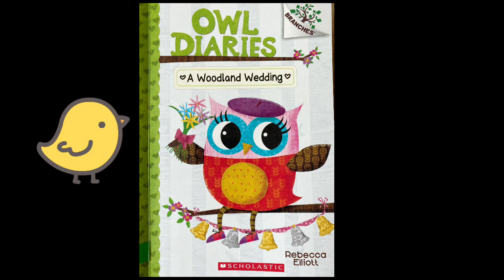[영어책읽기127](J4)Owl diaries 3 by.Rebecca Elliott